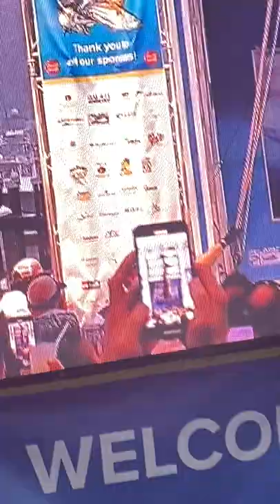Blue Marlin being weighed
They was having technical difficulties with the Marlin.  My daughter happened to be in my husband's shoulders and caught it on video. They did say the Marlin weighed around 469 which out it in 4th place.